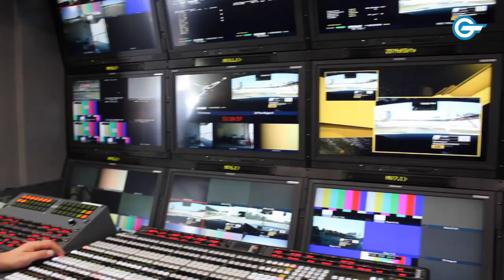TV Übertragungswagen - onthegrid.de Backstage ADAC GT Masters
onthegrid.de Backstage bei der TV Übertragung des ADAC GT Masters im Übertragungswagen der wige media.